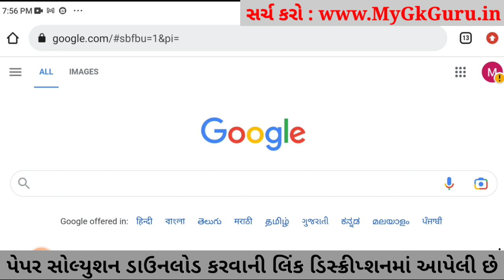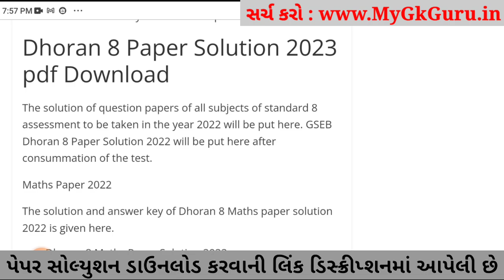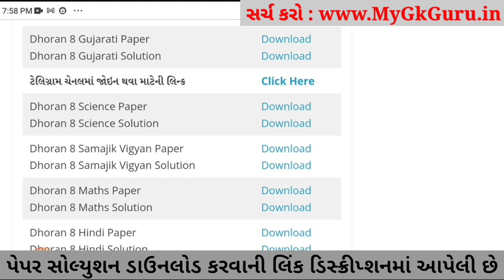STD 8 Gujarati ekam kasoti 2023, Dhoran 8 Gujarati Paper Solution 2023,Dhoran 8 Gujarati Ekam Kasoti